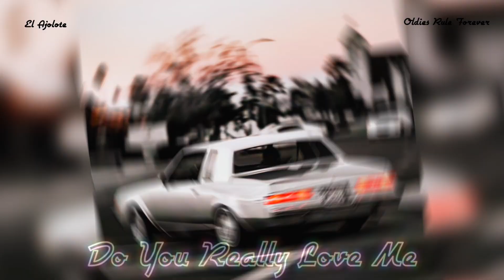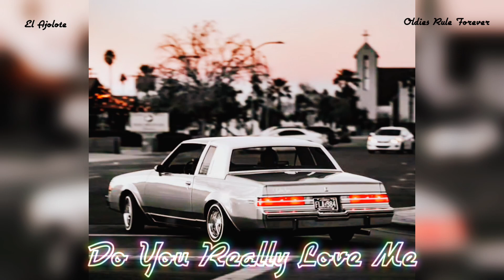Do You Really Love Me